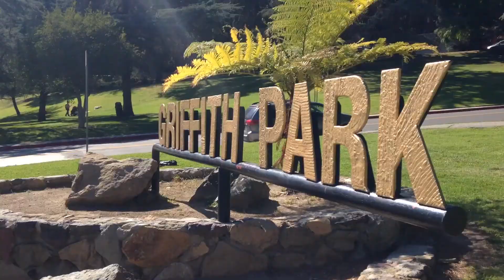I MADE CASEY NEISTAT SAY FRESH BROWNIES!!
I had the honor to meet Casey Neistat at the Oscars. I admire his work ethic and his passion for filmmaking. Here's a Link to Casey's Youtube channel!

Director: Brownie Sibrian
Edited by: Brownie Sibrian
Camera Operator: Brownie Sibrian
Sound: Brownie Sibrian